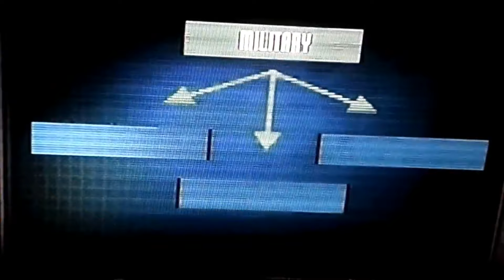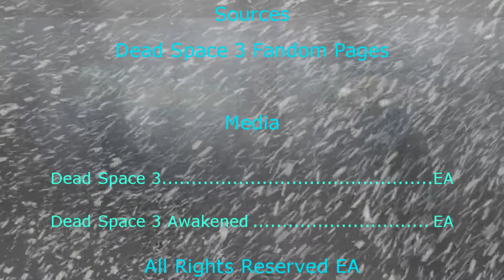Dead Space 3: The Complete History and Lore | Tau Volantis Timeline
In this timeline and history video we will be delving into the history of near misses and disasters on the planet of tau volantis from the dead space franchise.

Tau volantis used to be a planet mostly comprised of water with a native species  who would make the same mistake as humanity replicating markers, creating an outbreak which would end with convergence which would lead the aliens into creating the machine that would flash freeze the planet and the brethren moon before it could completely form the price however would be extinction for the halted convergence.

The planet would be invaded by the sovereign colonies armed forces who would enter scenario five after a outbreak on the planet gets out of hand which would end with their sacrifices and suicides.

Tau volantis would have more visitors and convergence would resume only for the moon to be killed by Isaac clarke the marker killer, with his trusty sidekick carver they would flee to earth to warn the rest of humanity of what they had found with some twists along the way.

Contents:

Intro: 0:00

Tau Volantis: 0:45

The Alien Machine: 2:09

Expedition to the Unknown: 4:07

Losing Control of the Situation: 10:40

Marker Home World?: 19:20

Convergence Resumed: 1:06:38

Race Against Deception: 1:13:28

Ending/Outro: 1:27:25